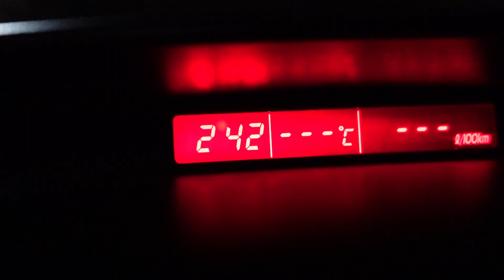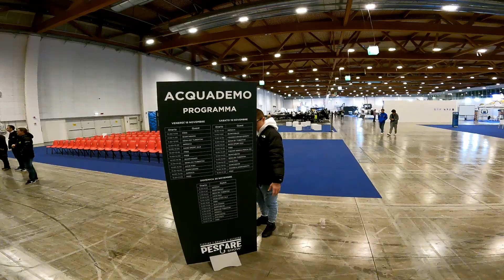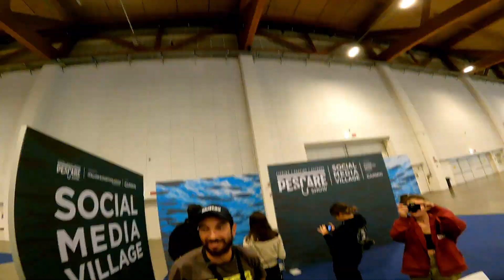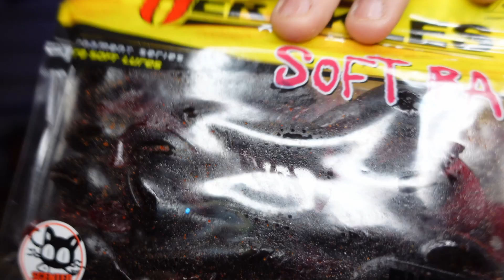Vi porto al PESCARE SHOW 2022!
Link ai canali che vedrete nel video!

Qua sotto alcuni link utili!

Lista degli oggetti che uso nei video :

Spero vi siate divertiti, ci vediamo nel prossimo video!